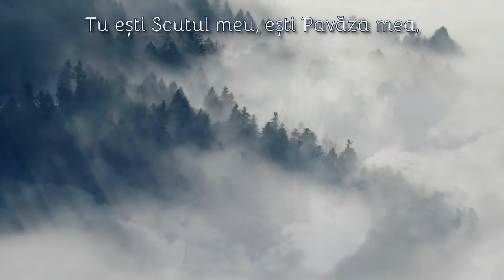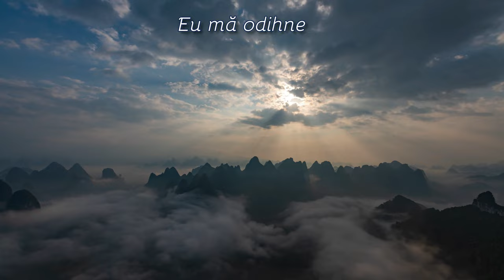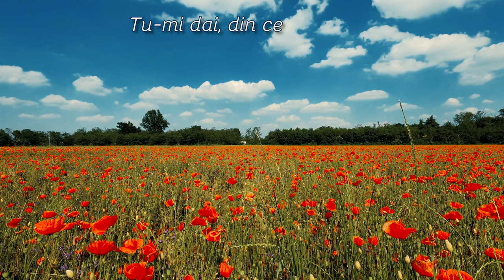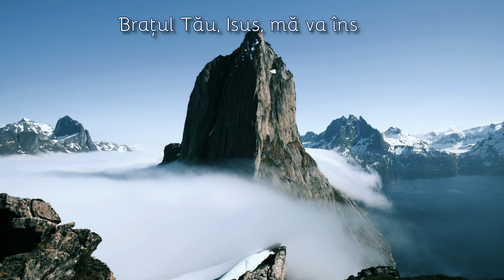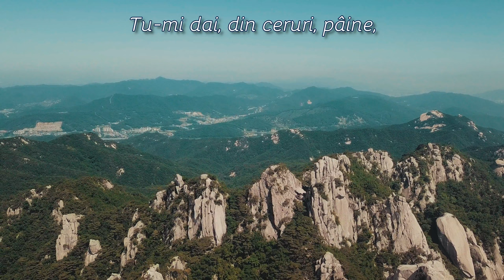Lenuța Naroș - Ce bine-i lângă Tine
Autor, compozitor: Maria Șimon
Aranjament instrumental, înregistrare, mixaj, masterizare: Arman Ludovic
Video: Johnny D.

Ce bine e lângă Tine,
Dumnezeul lui Israel,
Tu ești Scutul meu, ești Pavăza mea,
Ești Iubirea mea.

La umbra aripilor Tale,
Eu mă odihnesc,
Tu-mi dai, din ceruri, pâine,
Isus, Tu mă hrănești.

Ce bine e în harul Tău,
El mă va duce-n ceruri,
Tu mă vei ținea, prin dragostea Ta,
Știu căci nu mă vei lăsa.

Orișice-ar veni în viață,
Numai Tu mă ocrotești,
Brațul Tău, Isus, mă va însoți,
În orice clipă,-n orice zi.

Eu vreau să-Ți cânt, în veci, mărire,
Numai Ție, Domnul meu,
Te voi lăuda, Te voi înălța,
Slavă, mereu, îți voi da.